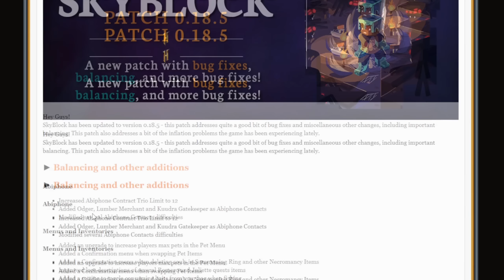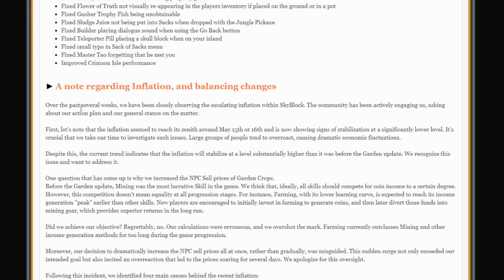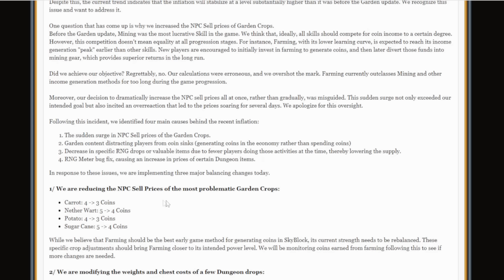THEY ARE FIXING INFLATION! FARMING NERFED! (Hypixel Skyblock)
This of course means you support me as well ❤️